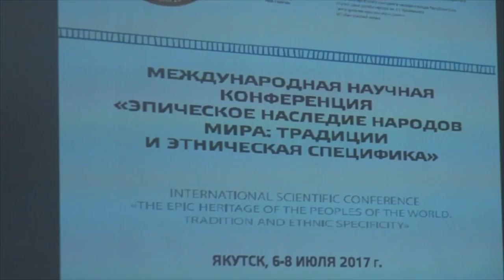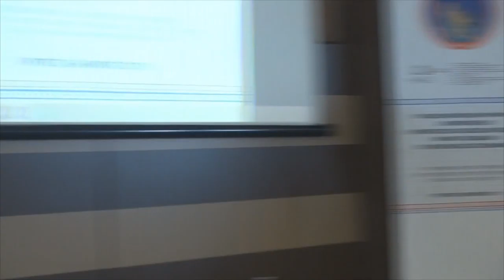выступление Е.А. Борисова